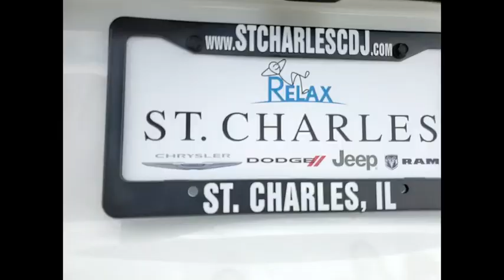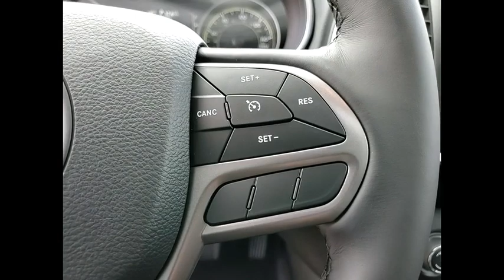2021 Jeep Cherokee St. Charles IL J9687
2021 Jeep Cherokee Latitude

1611 E. Main St.

Recent Arrival! White 2021 Jeep Cherokee LatitudebrbrBuying a new car isnt something you can really do off the cuff. Its a long-term commitment. Youre going to be spending almost every day driving it, for many years to come. So, its important that you dont get just any car, but one with which you really click. St. Charles Chrysler Dodge Jeep Ram will take the time to get to know what you want, and work with you to ensure thats exactly what you have when you leave. That holds just as true for used-car customers as it does for new Chrysler, Dodge, Jeep or RAM customers. If you want to be pressured into a purchase, you had best go elsewhere. In addition to helping drivers find the perfect Chrysler, Dodge, Jeep or RAM match, St. Charles Chrysler Dodge Jeep Ram also boasts a state-of-the-art auto repair center where our highly skilled team of technicians perform routine maintenance as well as other services, such as auto-glass repairs, transmission repairs, and wheel repairs. And, for drivers who prefer to work on their Chrysler, Dodge, Jeep or RAM themselves, we have a variety of manufacturer-certified parts (i.E., Oil filters, batteries, windshield wipers...). To learn more about St. Charles Chrysler Dodge Jeep Ram, our impressive lineup of new Town & Country, Grand Cherokee, Challenger, 1500, 200, and used-car models, or rave-worthy service, contact us today. Or visit us in person. Were conveniently located at 1611 East Main St., St. Charles, IL. Welcome to the St. Charles CDJR website, a fast and convenient way to research and find a vehicle that is right for you. Whether you are looking for a new or used Chrysler, Dodge, Jeep or Ram car, truck, or SUV you will find it here. We have helped many customers in or near Chicago, Glendale Heights, St. Charles, Elgin, Bartlett, Schaumburg, Geneva, Batavia, West Chicago, Naperville, Wheaton, Carol Stream and Elburn find the Chrysler, Dodge, Jeep or Ram of their dreams! We know that prospective customers are extremely well educated when researching their next vehicle. St. Charles CDJR has made it easy to get all the available vehicle information so you can spend less time researching and more time enjoying your purchase.